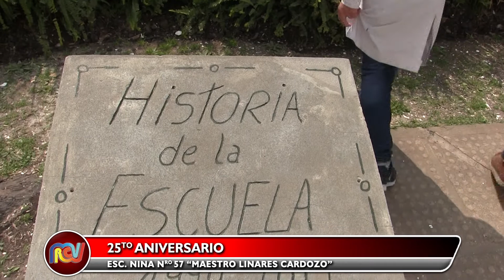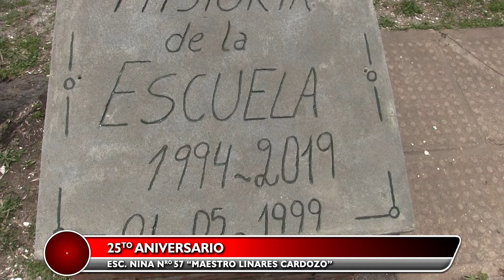25° Aniversario 01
Esc. Nina N° 57 "Maestro Linares Cardozo"